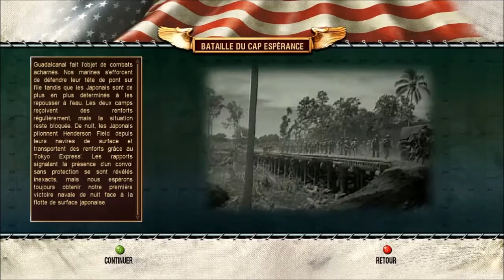Battlestation pacific : bataille cap espérance